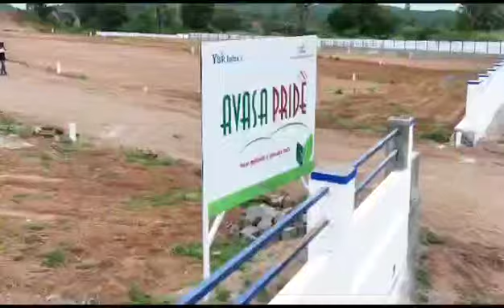Ybr Infra Avasa Hills ( Adibhatla ) Fully Developed Plots. 9949060079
Hmda Final Approved Layout With Gated Community,Rera Approved Layout, Bank Loans Available, Plot Sizes 167 To 500 Sqyds. Price 14500/- Fixed ( Offer Few Days Only ) .Details Call.